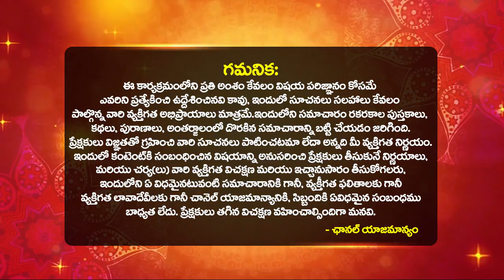దేవుడికి ఈ నైవేద్యం సమర్పిస్తే వెయ్యి రెట్ల ఫలితం.. | Nitya Pooja Naivedyam | Bhakthi Samacharam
దేవుడికి ఈ నైవేద్యం సమర్పిస్తే వెయ్యి రెట్ల ఫలితం.. | Nitya Pooja Naivedyam  Lakshmi Devi Naivedyam | Lakshmi Pooja | Special Naivedyams for Gods | What should we do while offering Naivedyam? Dharma Sandehalu | Bhakthi Samacharam